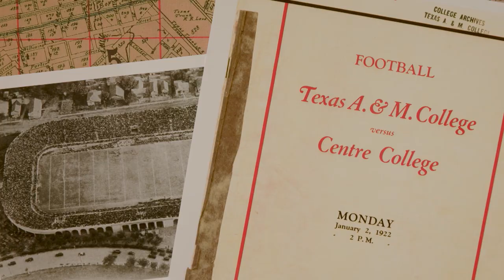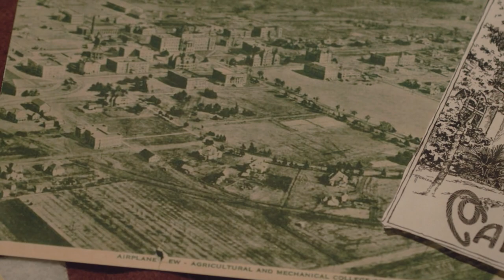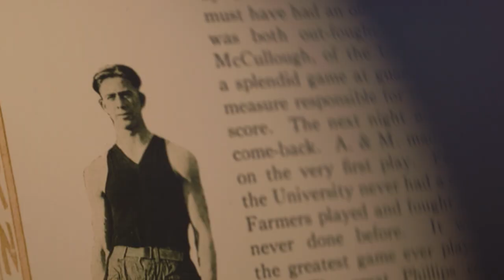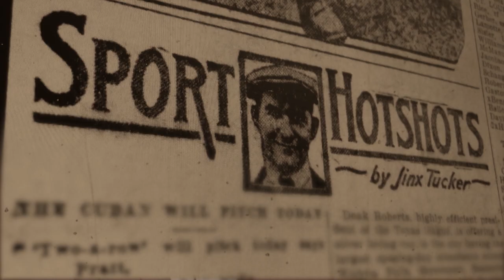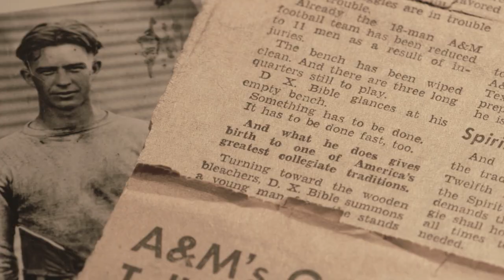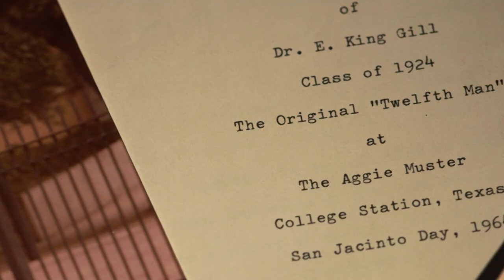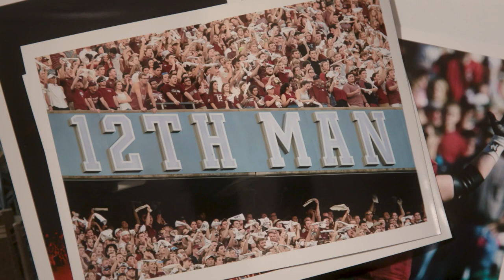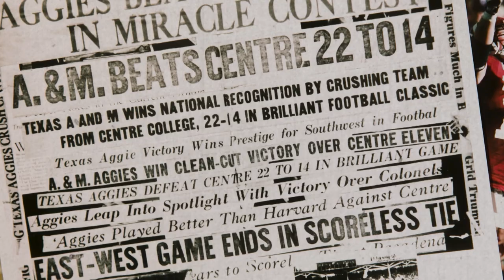Standing Ready: Celebrating 100 Years of the 12th Man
On Jan. 2, 1922, Earl King Gill, a basketball player and former member of the Texas A&M football team, was in the stands during the Dixie Classic as the Aggies faced top-ranked, undefeated Centre College. Outgunned and with nearly all players injured, Coach Dana X. Bible called Gill down to the sideline. Gill suited up and stood ready to play throughout the game, forever becoming “the 12th Man” in what was one of the greatest upsets in college football history

Around Texas with Chancellor John Sharp - Season 2: Episode 11